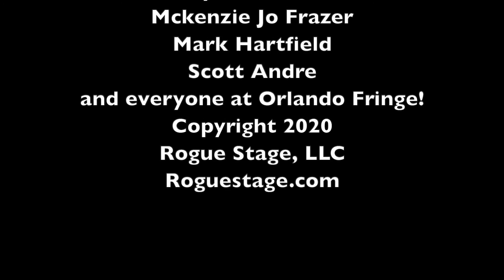Pirate Stories With SharkTooth Sam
SharkTooth Sam shares the story of BlackHeart Bart and his cursed booty! Fun for all ages!